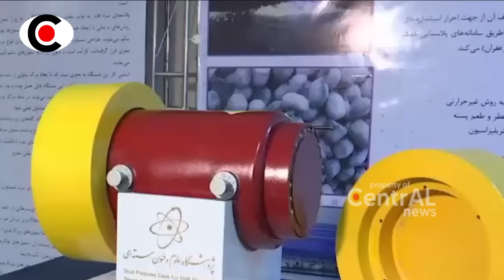BAK NER4KA KONDISI ISRAEL SETELAH DISER4NG OLEH 3 NEGARA ATAS KOMAND0 IR4N ~ BERITA TERKINI